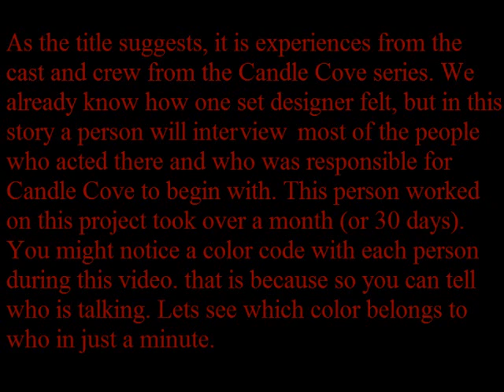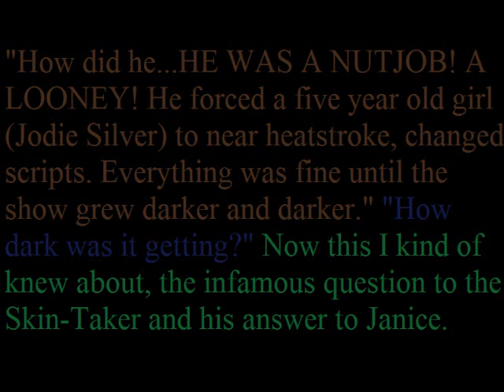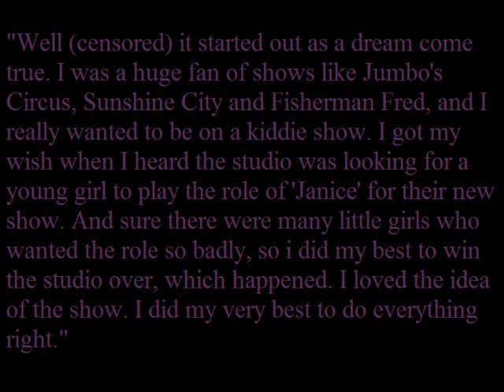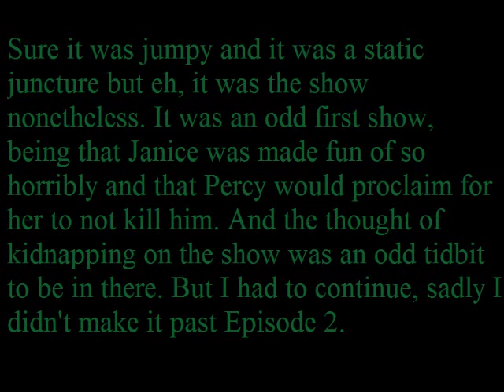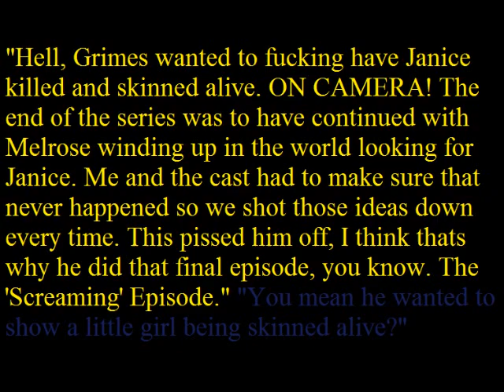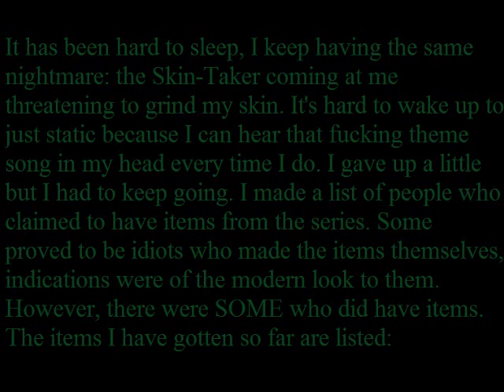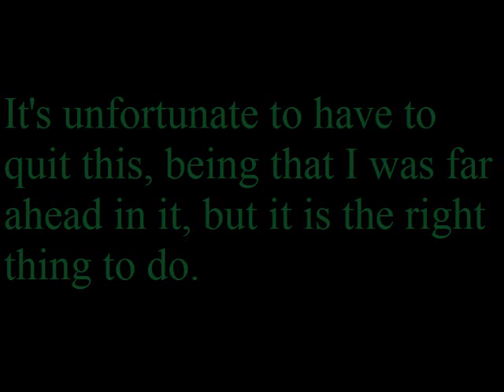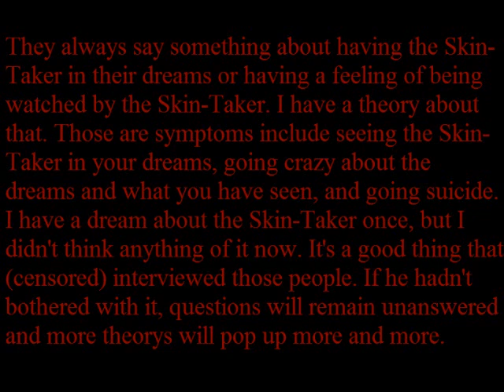Candle Cove Exposed episode 20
Man was this one fun to make. This is about an interviewer that meets the cast and crew of Candle Cove.

P.S. I changed the audio because it was blocked worldwide due to it having three copyrighted music added to it. I will add more songs to it if that is even possible. if not, oh well. enjoy reading in silence then.